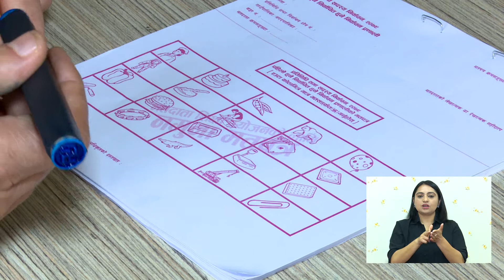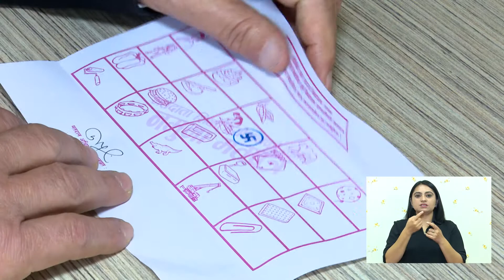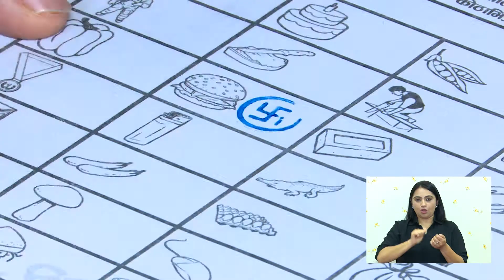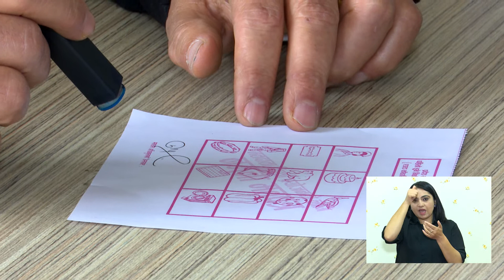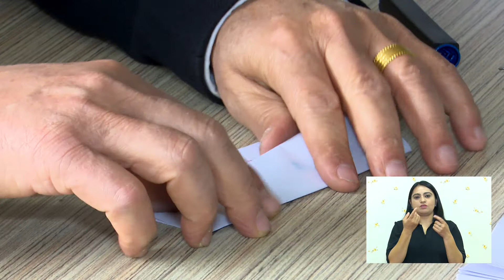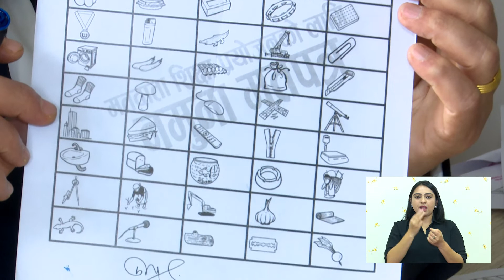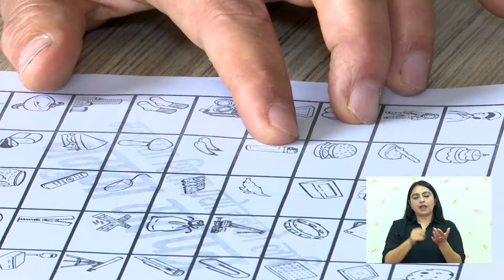मतदाता शिक्षा साङ्केतिक भाषा सहित